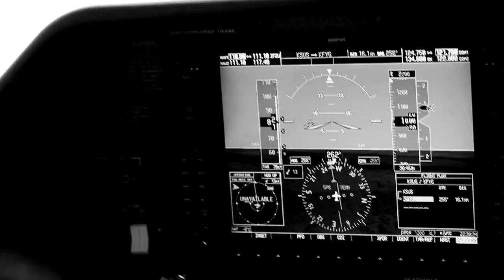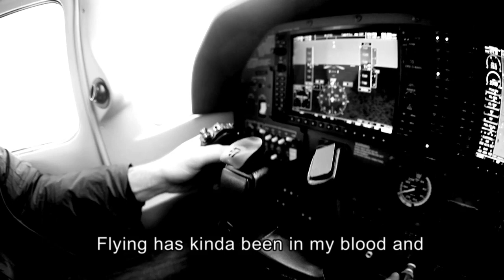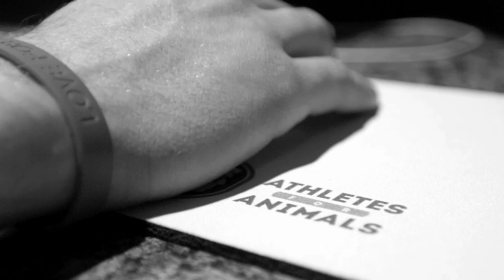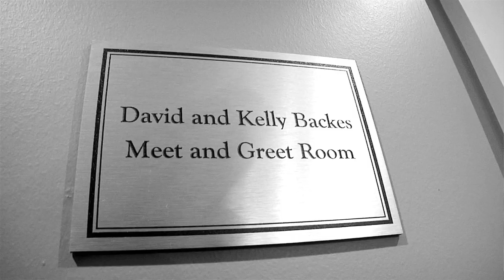NHL Life Episode 6: A Captain's Life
NHL Life Series powered by L'Oreal showcases St. Louis Blues captain David Backes.